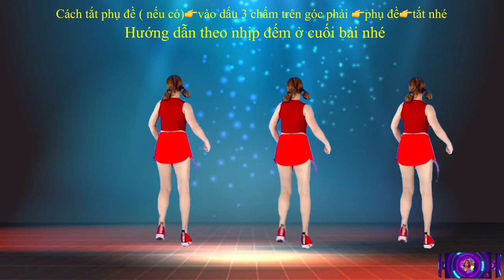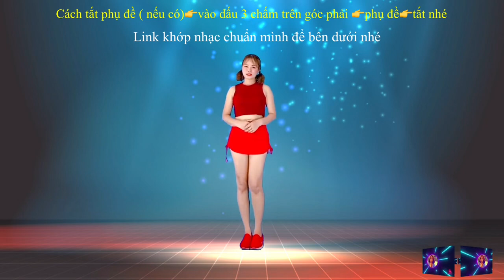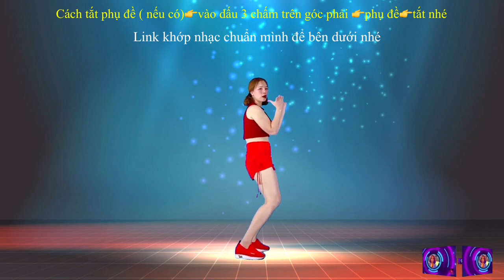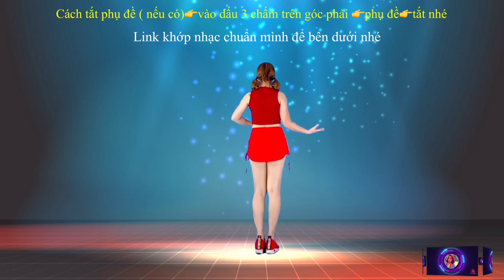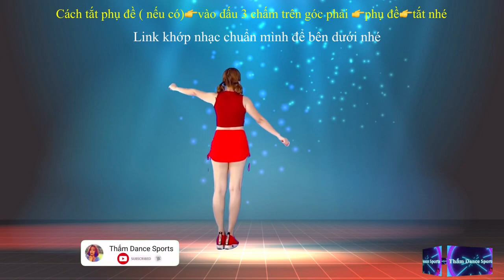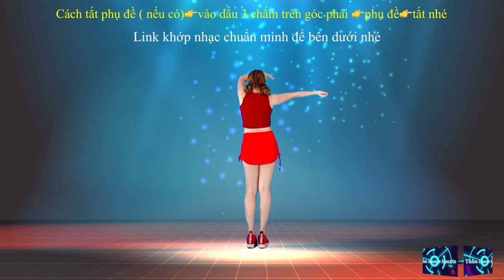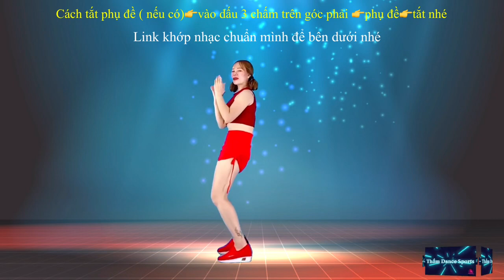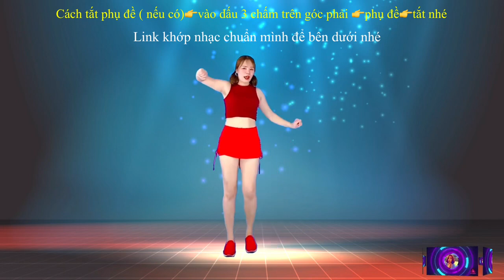💥BẠN KHÔNG Ở CẠNH TÔI 💥NHẢY CÙNG HƯỚNG 💥BÀI HD( Link bài khớp nhạc chuẩn ⬇️dưới nhé)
Link bài khớp nhạc chuẩn cùng hướng